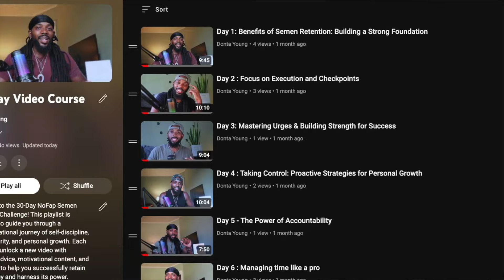These Strange Things Will Happen When You Grow Out Your Hair 🔱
1 video a day for 30 days to help you acheive 30 day no fap streak

Stay strong and stay blessed, Retain Gang. Remember, you are chosen and nothing can harm you. Peace!